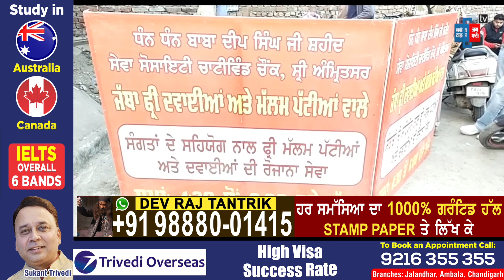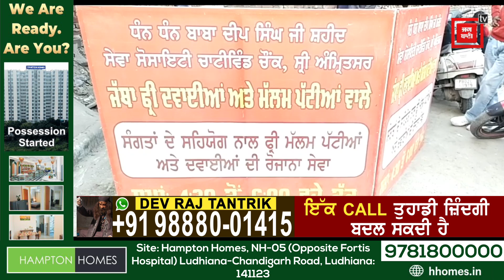ਸਰੀਰ ਦੇ ਅੰਗਾਂ 'ਚ ਪਏ ਕੀੜਿਆਂ ਨੂੰ ਵੇਖ ਡਾਕਟਰਾਂ ਨੇ ਕੀਤੇ ਹੱਥ ਖੜ੍ਹੇ, ਇਨ੍ਹਾਂ ਮਰੀਜ਼ਾਂ ਲਈ ਰੱਬ ਬਣ ਕੇ ਆਈ ਇਹ ਸੰਸਥਾ